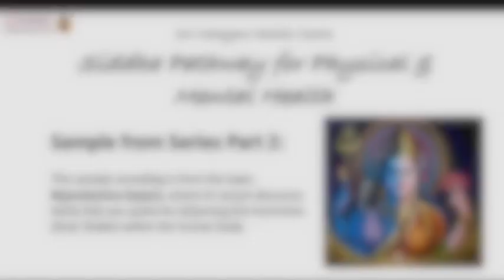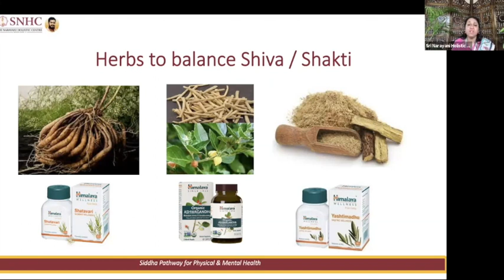Siddha Healing: Herbs to balance hormones (Siva/Sakthi)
This sample recording is from our online Series: 'Siddha Healing for Physical & Mental Health'
The topic being discussed is the Reproductive System.
Dr Janani discusses herbs that are useful for balancing the hormones (Siva/ Shakti) within the human body.

Part 3 of the Series begins on 7 May 2021.